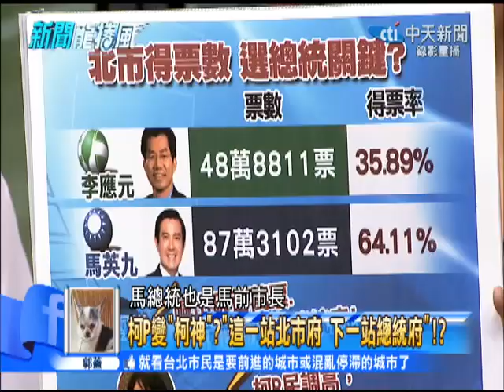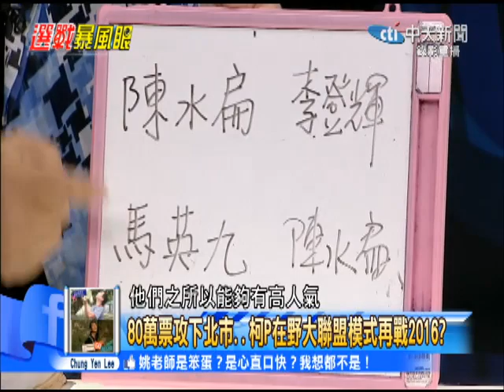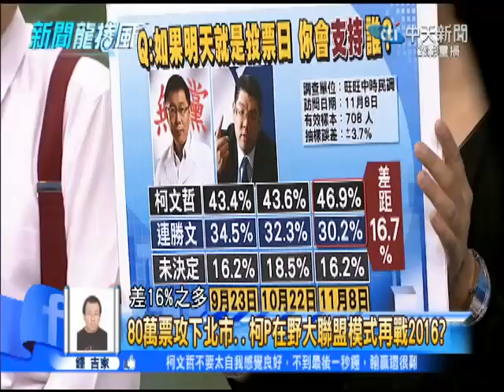2014.11.10新聞龍捲風part2 柯P變「柯神」？ 「這一站北市府 下一站總統府」！？